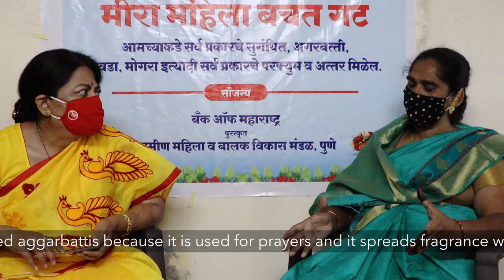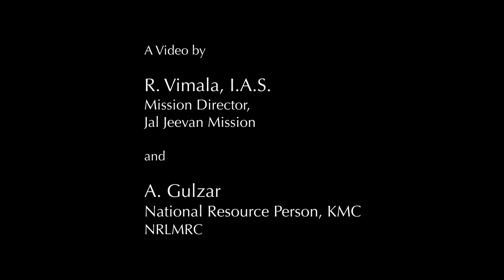Success Story Meera SGH Supported by Bank of Maharashtra (English)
Bank of Maharashtra, Lonavala funded Meera SHG for manufacturing agarbatti.  Supported by Gramin Mahila Va Balak Vikas Mandal